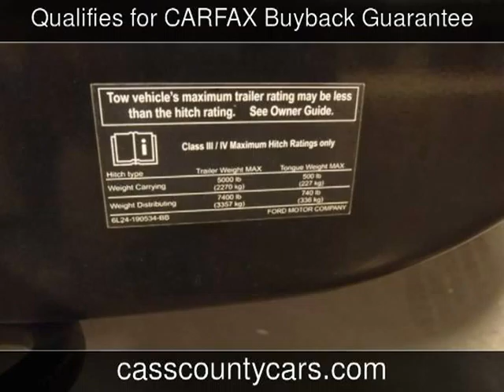2007 Ford Explorer Sport Trac XLT Used Cars - Atlanta,Texas